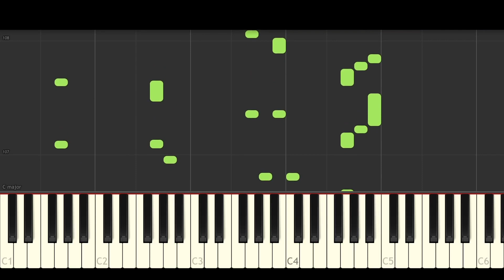Котик - Александр Рыбак пианино (Kotik - Alexander Rybak) - Piano Tutorial Synthesia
'С утра до ночи не могу не думать о тебе.'

I.W.T.D

What song do you want to hear next?

You want to learn the Piano? Flowkey offers you a funny and interactive app to master the Piano!

Piano arrangement by Florian Michalski